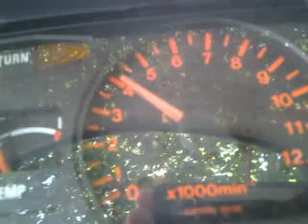Honda Mbx 80 startup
My honda mbx 80 in 2011